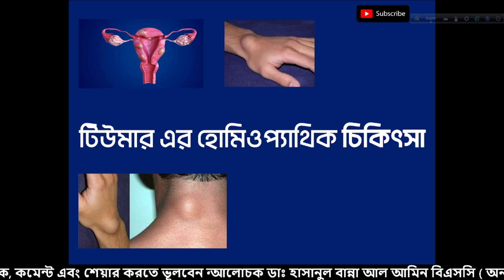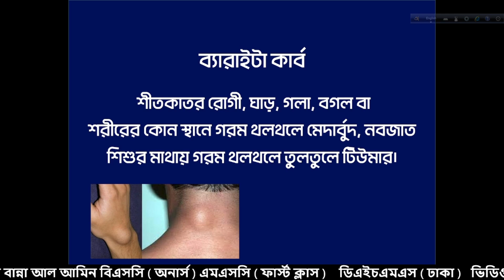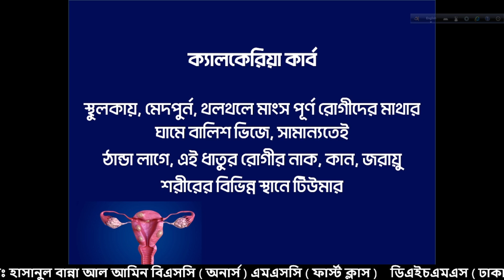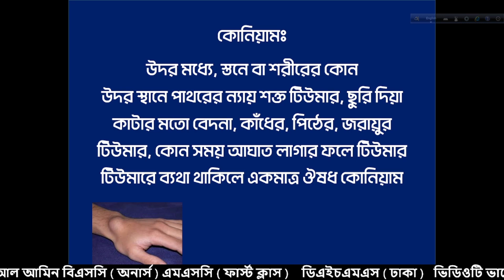টিউমারের হোমিও চিকিৎসা টিউমারের হোমিওপ্যাথি মেডিসিন চিকিৎসা সিলেট টিউমারের হোমিও ঔষধ হোমিও ডাক্তার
সব সময় চিকিৎসকের পরামর্শ নিয়ে ওষুধ সেবন করা জরুরি। ওষুধ খাওয়ার পরে কোনও টক খাবেন না। অ্যালোপাথি কিংবা আয়ুর্বেদিক ওষুধের সঙ্গে হোমিওপ্যাথিক ওষুধ রাখবেন না। একসঙ্গে বিভিন্ন ওষুধ খাবেন না । অন্য কোনও রোগীর ওষুধ নিজে খাবেন না। যেখানে ওষুধটা রাখবেন, সে খানে যেন কোনও ভাবেই সরাসরি রোদ না পড়ে । ওষুধের শিশির ঢাকনা কখনওই খোলা রাখবেন না। গর্ভাবস্থায় ওষুধ সেবনের আগে অবশ্যই চিকিৎসকের পরামর্শ নিন। হোমিওপ্যাথিক ওষুধ যতদিন খাবেন ততদিন কোনও রকম নেশা করবেন না।

আমাদের সেবাসমূহ
এখানে জার্মানি ও আমেরিকান ঔষধ দ্বারা নাকের পলিপাস,
গ্যাংরিন, গলায় ক্ষত, মুখের ভিতরে ক্ষত, টনসিলে প্রদাহ,
আলসার, টিউমার, জরায়ু টিউমার, জন্ডিস (হলমি), পিত্তপাথুরি,
কিডনিতে পাথর, ব্রণ, বাতের ব্যাথা, পুরাতন কানপাকা, চর্ম-
রোগ (একজিমা, দাউদ, পাচঁড়া, সোরিয়াসিস), আঁচিল,
মহিলাদের অনিয়মিত মাসিক, সাদাস্রাব, যৌন রোগ, গনেরিয়া
সহ জটিল ও কঠিন রোগের চিকিৎসা করা হয়।

রোগী দেখবেনঃ
ডাঃ হাসানুল বান্না আল আমীন
বিএসসি (অনার্স), এমএসসি (ফার্স্ট ক্লাস)
ডিএইচএমএস (ঢাকা)
জালালাবাদ হোমিওপ্যাথিক মেডিকেল কলেজ, সিলেট

প্রতিদিন সকাল ১০টা থেকে রাত ৮টা পর্যন্ত ।
চেম্বারঃ আফিয়া হোমিও ফার্মেসী
লোহারপাড়া গল্লির মুখে (শাহিন স্কুলের পার্শ্বে), আম্বরখানা, সিলেট।
মোবাঃ ০১৭২৯-৮৪১৩৯৮, ০১৭১৮-৫৩৯৩৩৪
চেম্বারে আসার পূর্বে অবশ্যই কল করে আসবেন । ধন্যবাদ

টিউমারের হোমিও ডাক্তার সিলেট
টিউমারের ডাক্তার সিলেট
টিউমারের হোমিও ঔষধ
টিউমারের হোমিওপ্যাথিক ঔষধ
টিউমারের ঔষধ হোমিও
টিউমারের ঔষধ হোমিওপ্যাথিক
টিউমারের মেডিসিন হোমিওপ্যাথিক
টিউমারের মেডিসিন হোমিও

Tumors Homeopathy treatment in bangla
homeopathic medicine for lipoma treatment
homeopathic medicine for lipoma in bengla
tumor homeopathic medicine bengla
লাইপোমা টিউমারের হোমিও চিকিৎসা
লাইপোমা টিউমারের ঘরোয়া চিকিৎসা
tumor homeopathic medicine bangla
গলায় টিউমারের হোমিও চিকিৎসা
homeopathic medicine for lipoma
টিউমারের হোমিওপ্যাথিক ঔষধ
lipoma homeopathy medicine
টিউমারের হোমিও চিকিৎসা
লাইপোমা টিউমার চিকিৎসা
লাইপোমা টিউমার সমাধান
 টিউমারের হোমিও ঔষধ
Tumor homeopathy medecine
Tumor homeopathy treatment in bangla
Tumor Homeopathy treatment
Homeopathy
what is homeopathy
health care
how does homeopathy work
homeopathy treatment
homeopathic medicine
homeopathic remedies
health tips in bangla
healthy heart
healthy lifestyle
Rabin Barmon
robin bormon
Dr Rabin Bormon
Dr robin bormon
হোমিওপ্যাথি হোমিওপ্যাথিক homeopathic homoeopathy Shifakhana Health
হোমিওপ্যাথি চিকিৎসা
হোমিওপ্যাথি ঔষধ
হোমিওপ্যাথি ডাক্তার
হোমিওপ্যাথি বাংলা
Homoeopathy
homeopathy treatment
homeopathic medicine
homeopathic remedies
homeopathic doctor nearest me
Homeopathic doctor sylhet
Homeo doctor sylhet
Sylhet homeo doctor
Sylhet homeopathic doctor
classical homeopath h al bannah

pathology
pathology meaning
homeopathy bangla
pathology meaning
homeo medicine
best homeopathic doctor near me
boericke materia medica
homeopathic remedy for ganglion cyst
arnica homeopathic
thuja homeopathic medicine
sepia homeopathy
homeopathic treatment
homeopathic medicine for hair fall
homeopathic clinic
homeopathic materia medica
thuja homeopathy
lachesis homeopathy
homeopathic medicine for weak digestive system
homeopathy medicine for constipation
arnica homeopathic medicine
phosphorus homeopathy
best homeopathic medicine for hair regrowth
silicea homeopathic medicine
sulphur homeopathic medicine
calendula homeopathy
silicea homeopathy
natural health tips
homeopathy
homeopathic medicine
materia medica
homeopathic doctor near me
homeopathic medicine near me
homeopathy clinic near me
homeopathy near me
homeopathic doctor
homeopathic medicine online
homeopathic medicine list
homeopathic medical near me